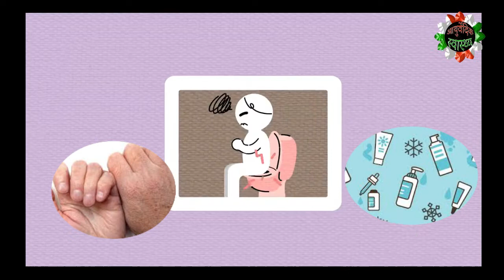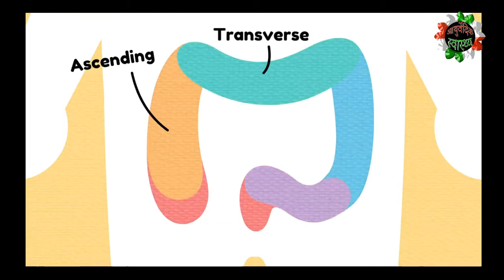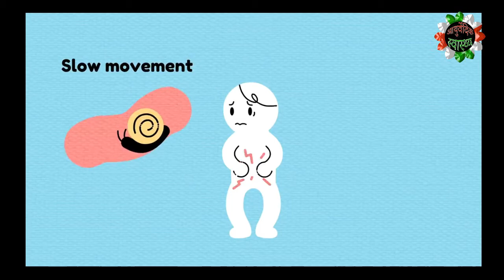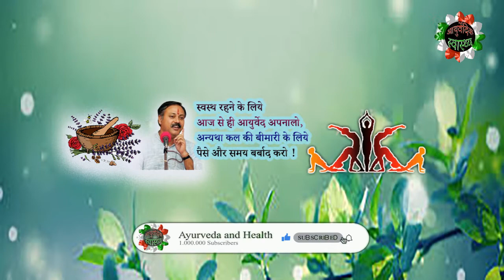hair fall solution at home घर पर बालों के झड़ने का समाधान ghar par baalon ke jhadane ka samaadhaan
Video Highlights:-

How can I stop my hair loss completely?
What are the Top 5 reasons for hair loss?
Why is my hair falling so much?
What lack of vitamin causes hair loss?
What food causes hairloss?
Which food is good for hair?
Does vitamin D stop hair loss?

Ways to stop hair loss:-
Losing your hair not only affects your appearance, but it can also cause emotional stress and affect your confidence. There are a few things you can do to help stop hair loss, though.

Eat extra protein
You may not be getting enough protein each day and that can affect your hair growth.

Especially if you’re vegan or vegetarian, you may need to increase the amount of protein you consume.

You need 40 to 60 grams a day. “You can drink your protein, you don’t have to eat it in a food substance.”

Other ways to hit your daily protein requirement include eating beans and legumes, eggs or Greek yogurt.

Take vitamins
Your doctor can perform various tests to see if you have a vitamin deficiency. Certain vitamins and minerals like vitamins A, B, C, D, E, zinc and iron can affect your hair growth.

Follow the Mediterranean diet
Eating fruits, vegetables and protein — the main ingredients in the Mediterranean diet — can be helpful, especially compared to other trendy diets.

Use over-the-counter hair loss medication
You may have heard of minoxidil, the over-the-counter medication that helps in preventing hair loss.

Available as a solution or foam that’s applied to your scalp, the medication has been approved by the U.S. Food and Drug Administration (FDA) at a 5% strength.

Maintain good hair and scalp care

Avoid harsh hair treatments like heating tools, hair dye and bleaching. Hairstyles like tight ponytails or braids can affect your hair as well. Keep your scalp healthy by washing your hair and scalp regularly.

Why your hair is falling out

You might start seeing more hair loss than normal thanks to the following:

Genetics.
Stress.
Hormonal changes like pregnancy or menopause.
Certain hairstyles.
Damaging haircare like perms or bleaching.
Medications like chemotherapy.
Medical conditions like fungal infections or thyroid disease.
Working with a dermatologist, you can begin identifying what might be causing your hair loss. Your doctor will ask about your health, your medications and your family history.

Your doctor will also look at other areas on your body like your eyebrows, lashes, underarms, pubic area, legs and arms to assess if there’s hair loss.

Many times, hair loss is an indicator that something more serious is going on.

Anything that affects your body and throws it out of balance will affect those systems. So shedding hair is an indicator that something’s wrong.”

Can hair loss be reversed?
Yes and no. It depends on what type of hair loss you’re experiencing.

Some types, like cicatricial alopecia, are permanent, while others that may be caused by stress or a medical condition are temporary. Once the cause has been identified and eliminated, your hair should start growing back.